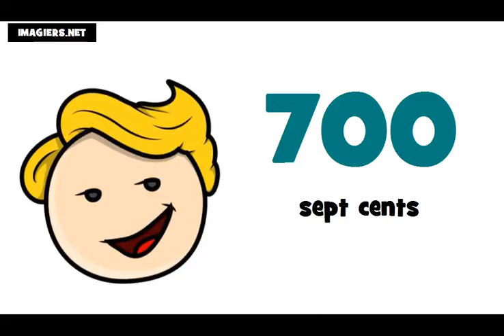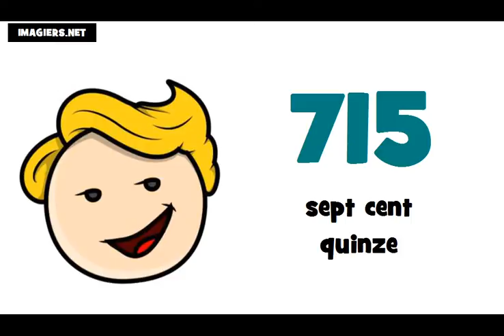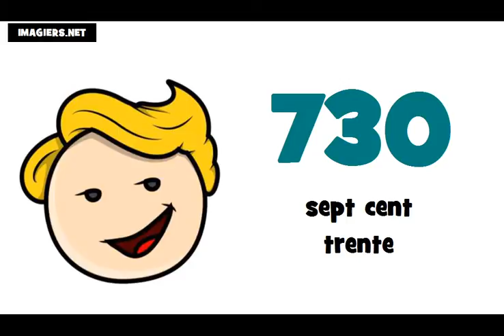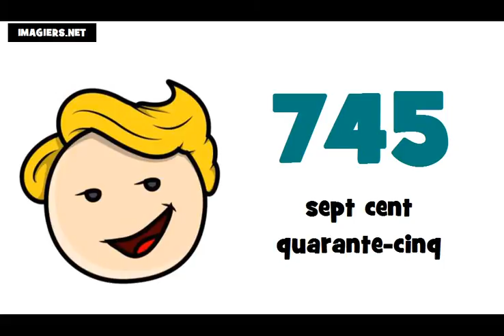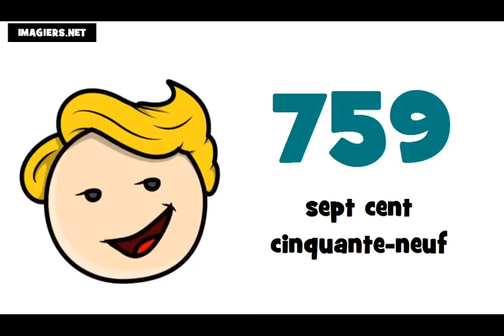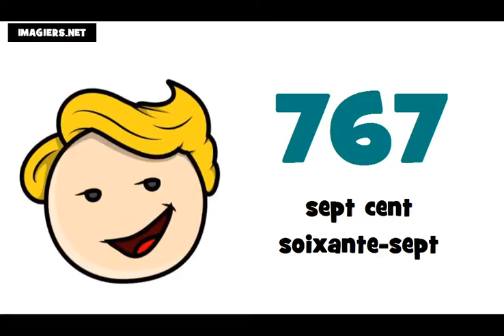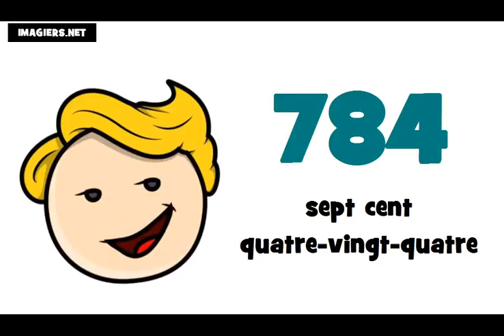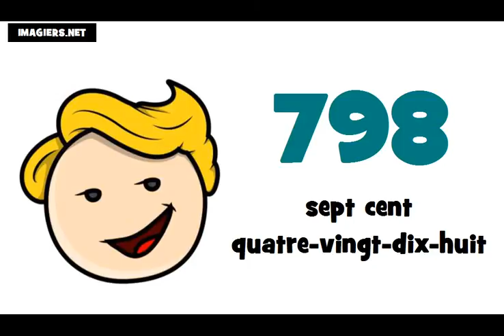☺ Учим француски # Бројеви ★ 700 ► 800